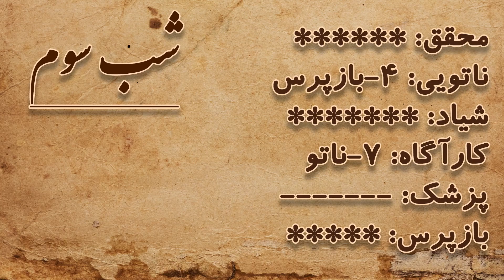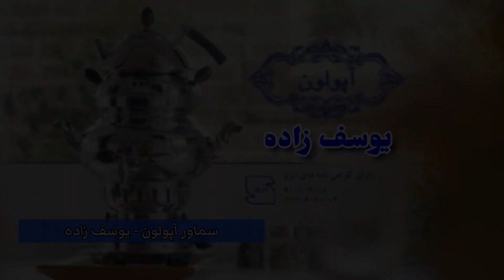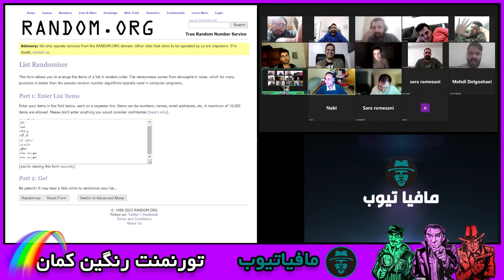تورنمنت رنگین کمان مافیاتیوب | قسمت 7 | مرحله مقدماتی | باحضور علی جوادی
سناریو بازپرس

🎭نقش ها:
🔴گادفادر
🔴ناتو
🔴شیاد
🟢هانتر(شهروند)
🟢بازپرس
🟢کارآگاه
🟢پزشک
🟢روئین تن
🟢شهروند ساده
🟢شهروند ساده
1. آرین بابرودی 1. رویین تن
2. مهدی دهباشی 2. شهروند ساده
3. پاشا 3. کارآگاه
4. حامد علیرضا 4. بازپرس
5. خان بختیاری 5. محقق
6. سورنا - رهام 6. رئیس مافیا
7. ابوالفضل 7. ناتو
8. آریا 8. شیاد
9. علی جوادی 9. پزشک
10. محمدرضا سعیدی 10. شهروند ساده

توضیحات سناریو بازپرس

❌تیم مافیا :

  گادفادر : مهم ترین نقش مافیایی است و استعلام گادفادر برای کارآگاه همیشه منفی است.
در این سناریو قدرت یاکوزایی دارد

یاکوزایی:ابیلیتی گادفادر تیم مافیا می‌باشد که گادفادر یکی از یار های خودش را در فاز شب فدا میکند و بجای او میتواند با یک شهروند مذاکره کند و اورا به تیم خود اضافه کند.

نکته:یاکوزایی فقط با دو شهروند ساده و روئین تن موفق می‌باشد.

نکته:در صورت موفق بودن یاکوزایی ؛فرد یاکوزایی شده در همان شب ب گروه مافیا اد میشود.

نکته:در صورت خروج گادفادر تیم مافیا قدرت یاکوزایی ندارد . همچنین گادفادر تنها در صورت تنها ماندن میتواند خودش را شات کند و یاکوزایی انجام دهد !

ناتو : مانند ناتوی سناریو تکاور می‌باشد . در صورت اعلام ناتویی مافیا شب شات نمی‌زند.

شیاد:نقش مقابل کارآگاه بازی است و اکت او فقط روی کارآگاه موثر است.هر شب یک نفر را انتخاب میکند اگر انتخاب او کارآگاه باشد در آن شب کارآگاه استعلام هرکسی را بگیرد شهروندی به او داده میشود.

نکته: شیاد میتواند هرشب یک نفر را انتخاب کند(اسپم دارد)

تیم شهروند✅:

هانتر(شکارچی):از مهم ترین نقش های شهروندی این سناریو است.
هرشب یک نفر را ب عنوان شکار خود انتخاب میکند .اگر شکار ناتو یا وکیل باشد هانتر ب هر‌نحوی چه در شب چ در روز از بازی خارج شود شکار او هم همراه او از بازی خارج میشود.هانتر می‌تواند هر شب انتخاب خود رو عوض کند.

نکته:هانتر در صورت انتخاب گادفادر یا شهروند خودش ب تنهایی از بازی خارج میشود

نکته:در صورتی ک شکار هانتر مافیای استعلام مثبت باشد حتی اگر دکتر آن مافیا را سیو دهد از بازی خارج میشود.

بازپرس:در فاز شب اسم دونفر را ب گرداننده بازی میدهد .ابتدای روز پس از اعلام کشته های شب این دو نفر وارد دفاع شده و از خود دفاع میکنند سپس موقتا شب شده و بازپرس ب گرداننده اعلام می‌کند ک رای گیری برای این دونفر انجام بشود یا خیر.
درصورت لایک رای گیری ب اجبار بین دونفر انجام شده و تمام پلیر‌ها اجبارا باید ب یکی از دونفر رای بدهند.
رای ها از سر صحبت روز تک تک گرفته می‌شود و ساید فرد خروجی بازپرسی در روز خوانده میشود

نکته:درصورت تساوی رای ها هردو فرد در بازی میمانند.( سابقه مهم نیست)

نکته:درصورتیکه یکی از انتخاب های هانتر شات شب شود اکت بازپرس در آن شب میس شده و فردا می‌توانند مجددا اکت بدهد

نکته:درصورت شات شدن خود هانتر رای گیری ب اجبار بین دونفر بازپرسی انجام میشود.

نکته:درصورت لغو کردن فرآیند بازپرسی توسط بازپرس و عدم رای گیری بازپرس دیگر نمی‌تواند اکت بدهد.

کارآگاه:هر شب استعلام یک نفر را از گرداننده میگیرد.
درصورتیکه وکیل اورا انتخاب کرده باشد در آن شب استعلام هرکسی را بگیرد گرداننده شهروند اعلام می‌کند.

پزشک: هر شب یک حق سیو دارد .در طول بازی دوبار میتواند خودش را نجات دهد .

روئین تن :  با شات شب از بازی خارج نمی‌شود .در روز زره ندارد و مانند شهروند های دیگر خارج میشود.

اگر شما هم علاقه مند به شرکت در بازی جذاب مافیا هستید از طریق یکی از راه های ارتباطی به گرداننده بازی نبی پیام دهید
✳️لینک پلی لیست بازیها
❤️ممنون که این ویدئو و این کانال را برای تماشا انتخاب  کردید

✳️ راه ارتباط با من  ✳️

✳️گروه برنامه ایونت ها و ثبت نام برای بازی

این برنامه دیدنی رو از دست ندید
سناریو فصل ده صدا و سیما
سناریو بازپرس
سناریو ناتو
سناریو تکاور
سناریو مذاکره